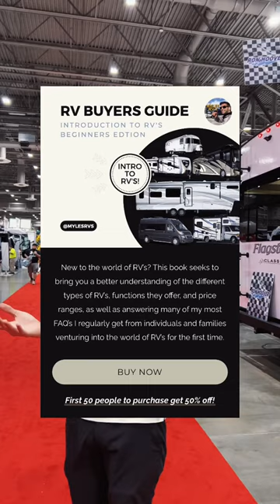Learn all the basics about RVs! Check out this RV Buyers Guide from Firmly Unbound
to find our "RV Buyers Guide" and other RV resources!